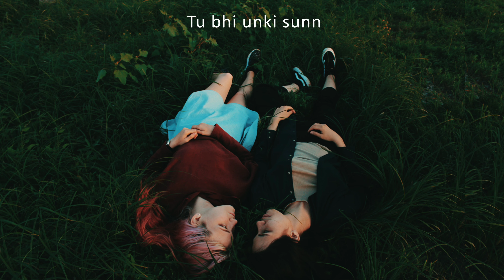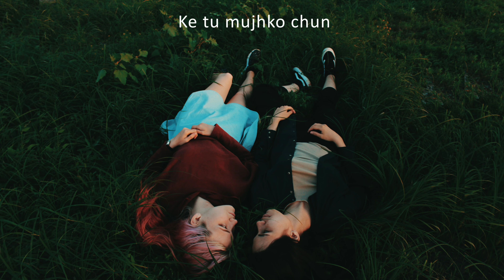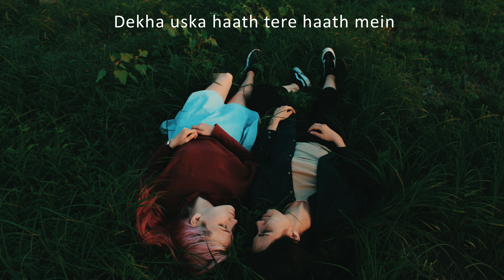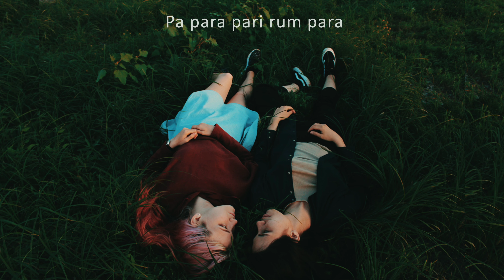Ishaaron Mein - Karan Malhotra (Lyrics) | Girl In The City | THE LOST SOUL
Ishaaron Mein - Karan Malhotra

💬  Have you ever been in love? Horrible isn't it? It makes you so vulnerable. It opens your chest and it opens up your heart and it means that someone can get inside you and mess you up.
            -Neil Gaiman

⏬ Song details:
  • Song:- Ishaaron Mein
  •Album: Girl In The City
  • Composition & Lyrics :  Karan Malhotra

We share music. You will find a lot of your future favorite songs on this channel.

Lyrics:
Ishaaron mein toh keh chuka hoon
Iss baat ko jubaan pe laau kyun
Sach kahun toh darta hoon
Kahin tu yeh samjh na payi toh
Haseen raatein tujhe pukaarein
Tu bhi unki sunn
Chand taare bhi yeh chaahe
ke tu mujhko chunn

Kabhi woh shaam aayegi
Jo labon pe bol layegi
Sharmaa keh tu muskuraye gi
Puri duniya gunn gunayegi
Pa para pari rum para

Kuch toh hai humare beech
Mehsoos tune bhi kiya hoga
Meri harkaton se jaane le
kabhi toh tune dil diya hoga
Haseen raatein tujhe pukare
Ke tu mujhko chun

Sharmaa ke tu muskuraye gi

Ek shaam mere paas kya rahi
Maine samjha, tu hai meri
Dekha uska haath tere haath mein
Parwaane mere saath chale

SPREAD LOVE 🖤